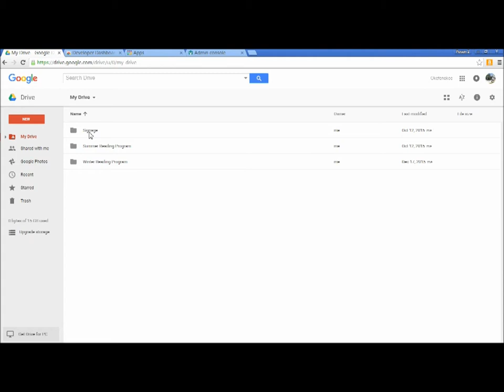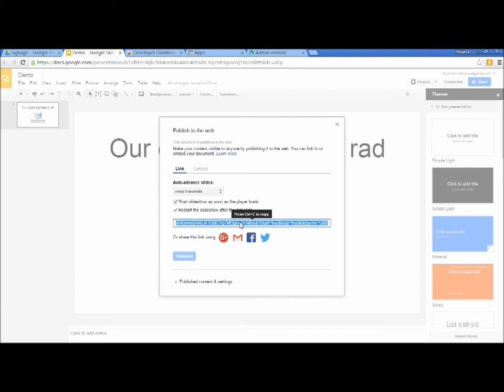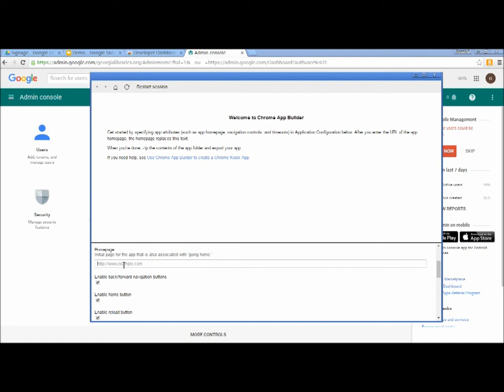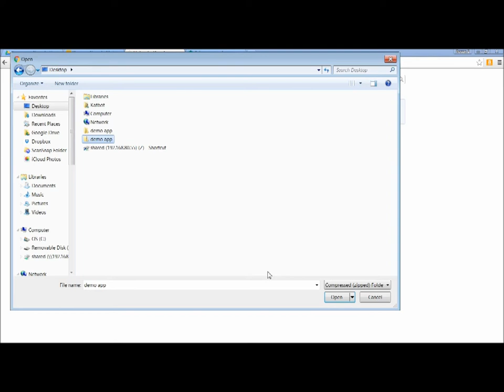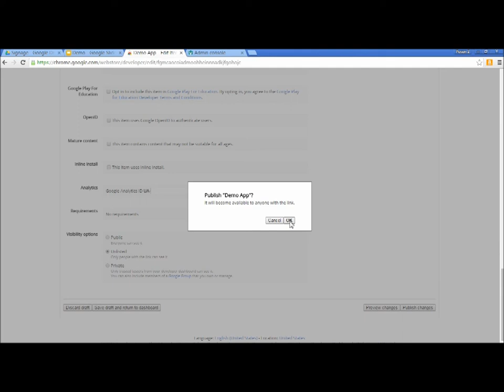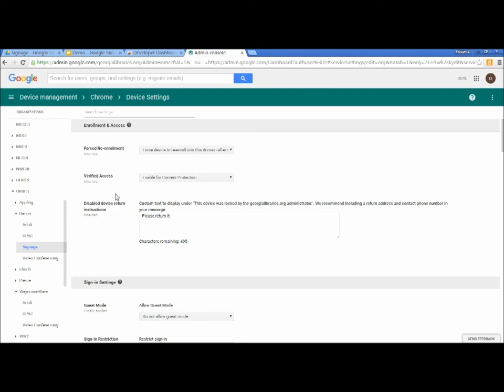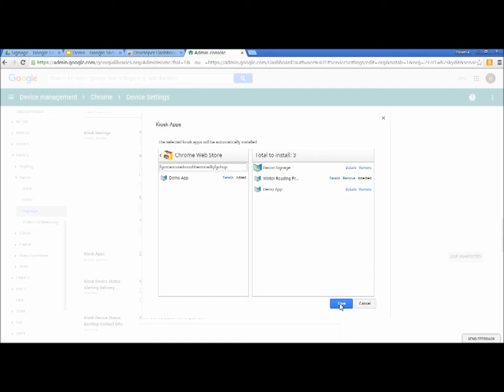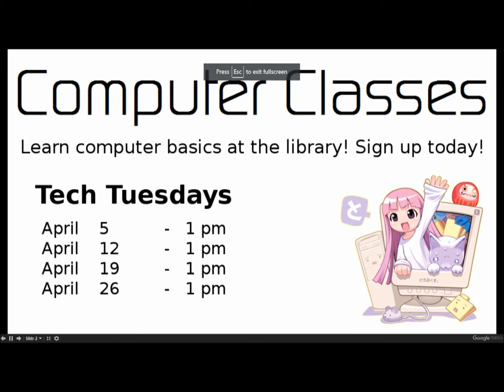How to Set Up Digital Signage with Chrome